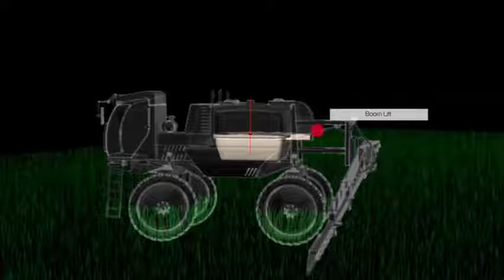Применение датчиков MTS в распылителях